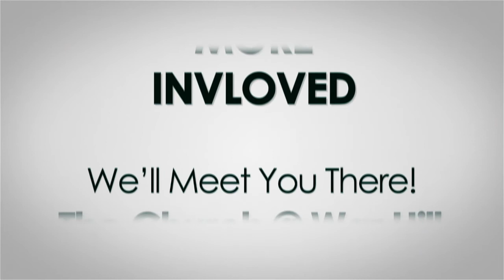Learn More, See More